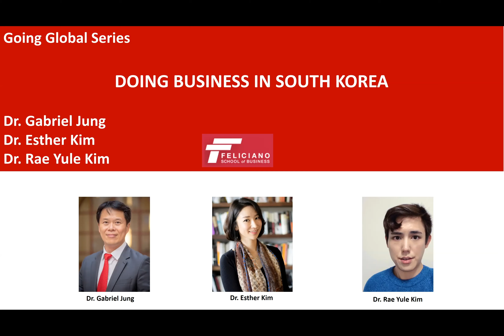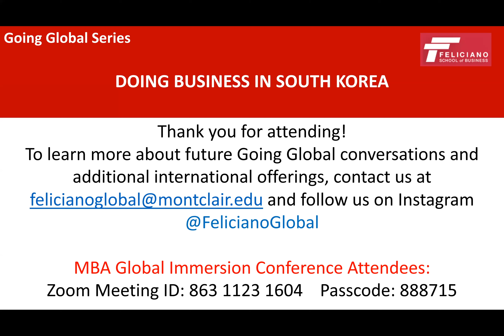Going Global Doing Business in South Korea